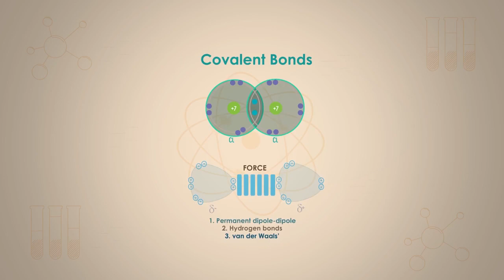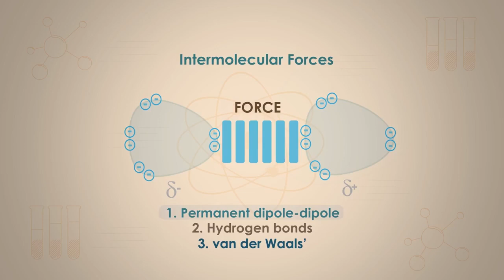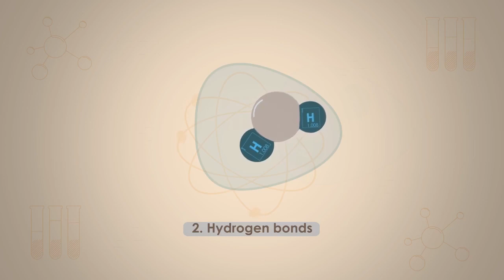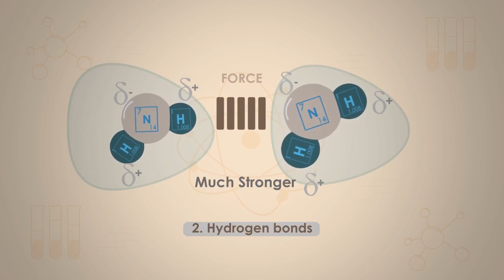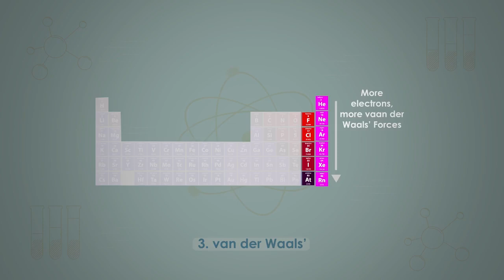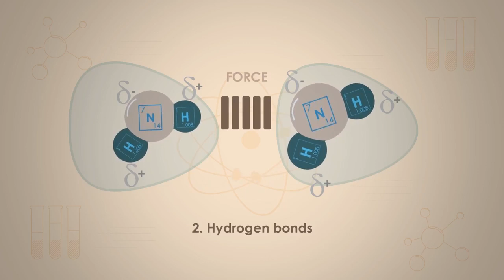Intermolekulare Kräfte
Korrektur: Im Video wird die englische Schreibweise für van der Waals-Kräfte beschrieben (3:59). Im Deutschen kann man einfach "van der Waals-Kräfte" oder auch "van der Waals'sche Kräfte" schreiben.

Dieses Video ist Teil des Materials, das für den "flipped classroom"-Kurs "Chemie für Bauingenieure" der ETH Zürich verwendet wird.

Das Bildmaterial stammt von Fuse School und der zugehörige Text wurde auf Deutsch übersetzt.